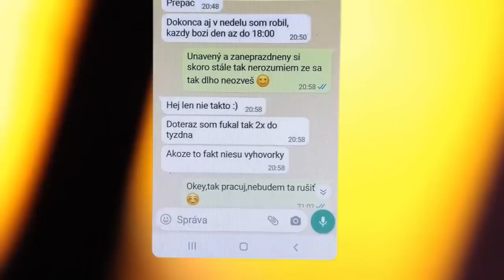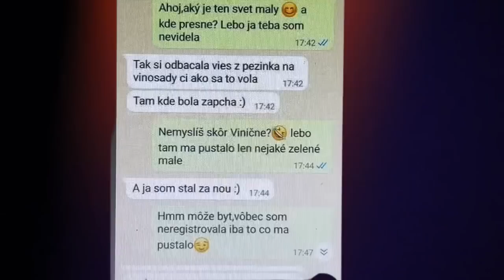Randím s Ním, Ale Niekedy Sa Pár Dní Neozve. Čo To Znamená?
Ahojte :) vitajte na našom videokanáli @Naplnený Vzťah. Dnešné video je tému: Randím s Ním, Ale Niekedy Sa Pár Dní Neozve. Čo To Znamená? Otázka Diváčky.

💎Od konca roka 2021 je možná individuálna konzultácia, prípadne koučing so mnou. Môžete sa so mnou spojiť buď osobne alebo cez videohovor.

Volám sa Beáta a mám viac ako 12 rokov praxe v oblasti vzťahov, tarotu, astrológie a duchovna. Začínala som so svojím zahraničným videokanálom Modern Astrology, ktorý spravujem doteraz a kde poskytujem pre svoje zahraničné publikum astrologické konzultácie, výklady tarotu a výučbu astrológie so zameraním na partnerskú astrológiu (web: horoscopesandreadings.com). Na Slovensku som začala aktívne pôsobiť v roku 2019 v oblasti vzťahových konzultácií a neskôr aj výkladu tarotu (web: naplnenyvztah.sk). Keďže som vyštudovaná právnička, tak inklinujem k presným a zrozumiteľným odpovediam. Viem, ako robiť výklad tarotu a vzťahové konzultácie tak, aby som dokázala prinášať reálne odpovede a výsledky do našich životov. V mojom chápaní toho, čo robím, prepájam svet duchovna a energií s realitou tu v 3D. Význam kariet a základy výkladu tarotu sa dajú naučiť, ale v mnohom je to alchýmia a záleží od intuície, ako dokáže človek "čítať" symboly a odkazy kariet medzi riadkami. Viem, že ja som bola týmto darom obdarená, preto sa s ním chcem s vami deliť. Som veľmi vďačná za Vašu priazeň a aj za to, ak ste si vybrali mňa, aby som Vám pomohla na ceste životom. Čo by som poradila sebe, ale aj Vám, je to, že ak si vyberáte niekoho, napr. na výklad tarotu, tak sa pozrite na to, aký život žije tento človek-či je úspešný, spokojný, šťastný a naplnený sám v sebe, lebo iba taký človek nám môže byť skutočným vzorom a nezaujato vykladať náš výklad, teda vykladať náš výklad bez toho, aby do neho projektoval svoje obmedzené ponímanie sveta či nespracované bolesti z minulosti. Aj ja sama som na nekonečnej ceste duchovného rozvoja, teda vyťahovania tieňov z podvedomia, rozpúšťania starých vzorcov správania a nastavovania nových životných presvedčení. Stále pracujem s ľuďmi, ktorí mi pomáhajú vytvárať zo mňa najlepšiu verziu seba samej, aby som tu mohla byť pre vás a dávať vám to najlepšie zo seba a pomáhať vám. Poslanie Naplneného Vzťahu vnímam ako službu ľuďom, ako bezpečné miesto, kde sme všetci vítaní a nájdeme kúsok pochopenia, aby sme sa necítili tak sami.

©️ Obsah je originálnym vlastníctvom Naplnený Vzťah, s.r.o. Všetky práva vyhradené!